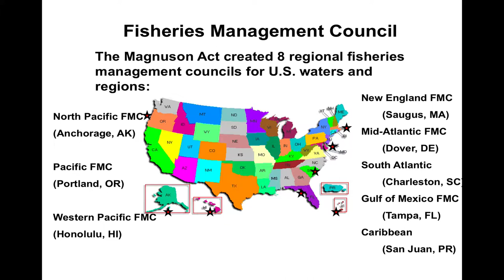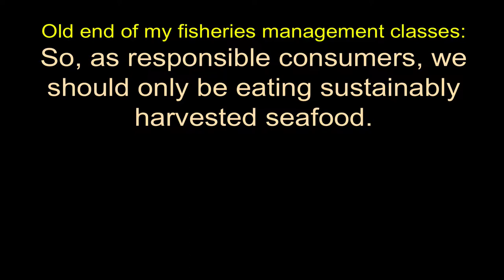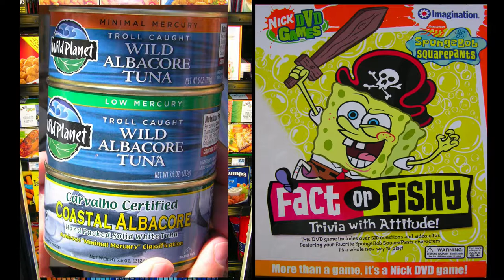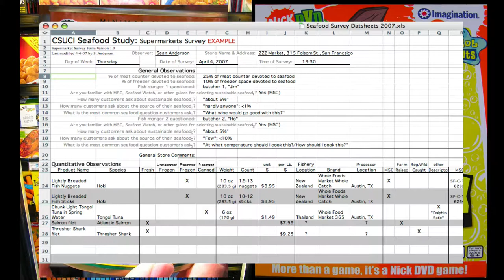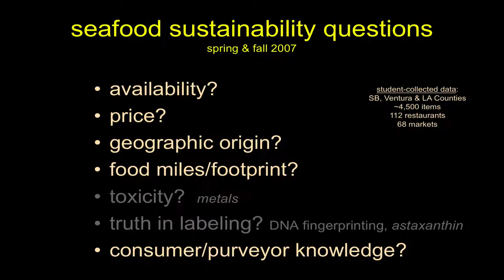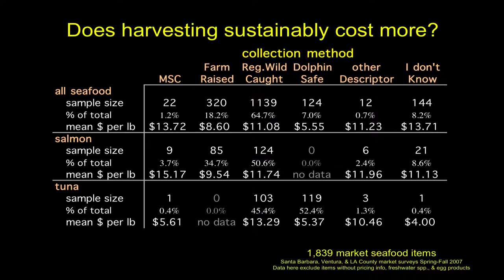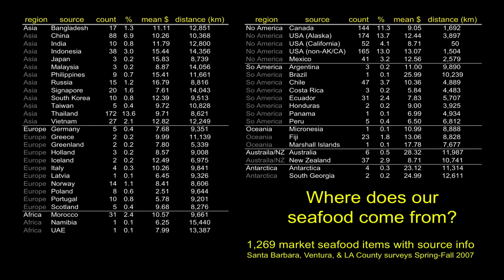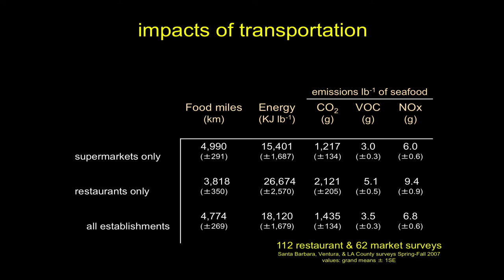Seafood Surveys Introduction